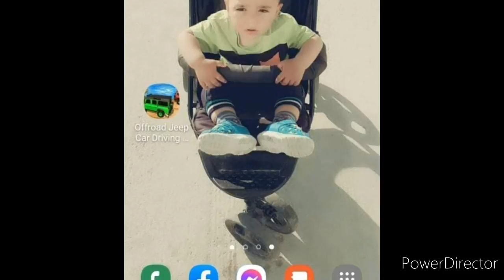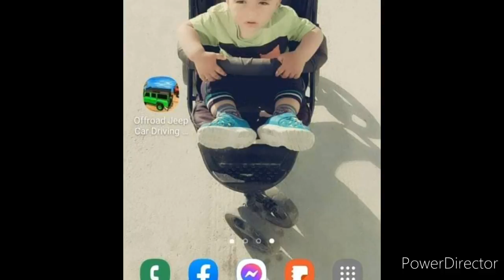Enver; sula: 2021; per; jorgon